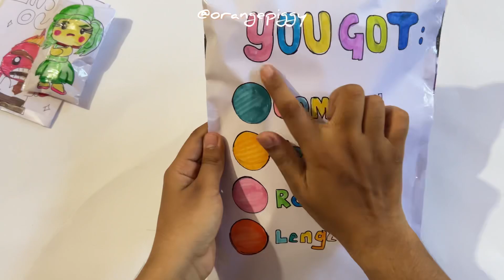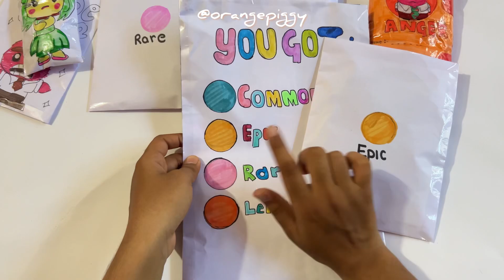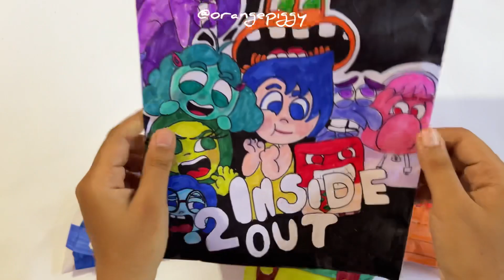☁️paper craft 💸 1$🤮V/S 100$🤑 inside out 2 school Blind bag ! Unboxing 💫| ASMR | paper squishy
1$ V/S 100$ inside out 2 school blind bag ☁️ which is your favourite character?

Music 💫